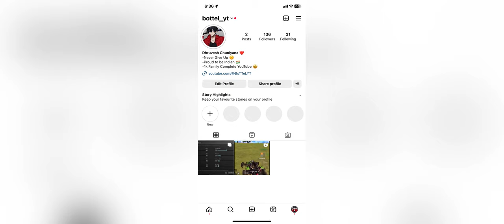🇮🇳 DAY-1 | Platinum To Conqueror in BGMI | 🥵 Solo Rank Push To Conqueror Tips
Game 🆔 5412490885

bgmi elite pass purchesed
bgmi royal pass purchesed
new royal pass purchesed
bgmi live rank push
conqueror push
live rank push in bgmi
bgmi rank push again
ios update
solo conqueror bgmi  rank push c4s11 tips and tricks,
solo conqueror lite,
solo conqueror lite tips,
Solo Rank Push live c4s11
shady is live
solo conqueror bgmi how to win 1v1 fight with h@cker